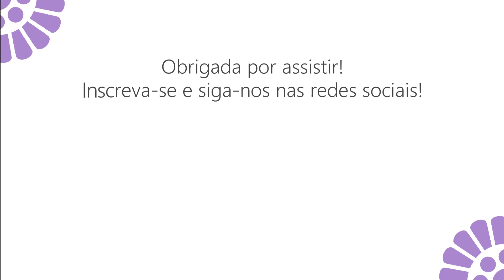Capa para Purificador de Crochê - Passo a Passo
Capa para filtro purificador rosa com detalhes vinho.

🛠️ Material
Agulha número 2
Linha Charme